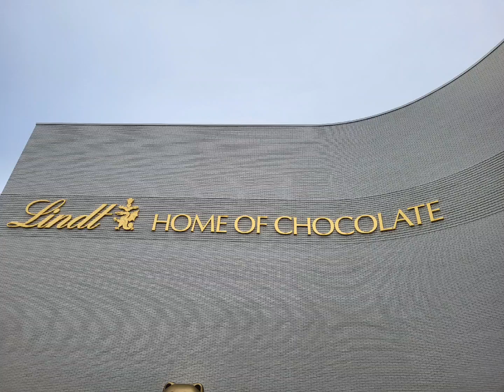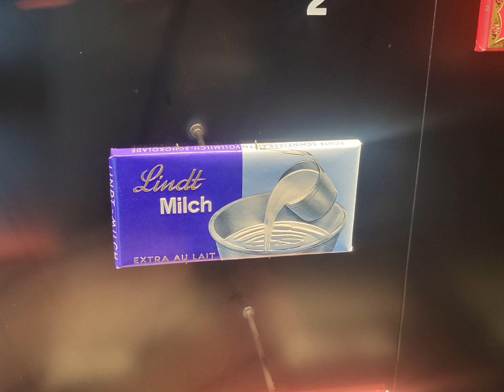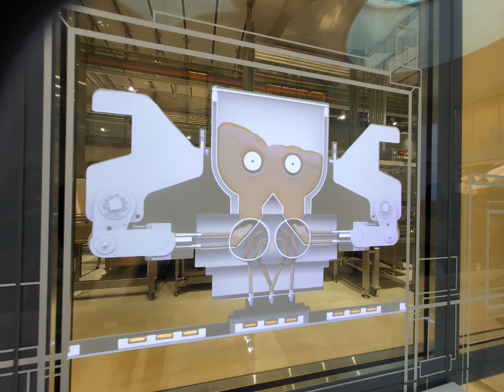musé lindt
je visite le musé lindt home hof  chocolat
vraiment bien plain de chocolat 🍫 j'adore